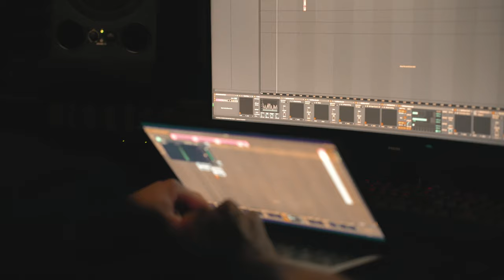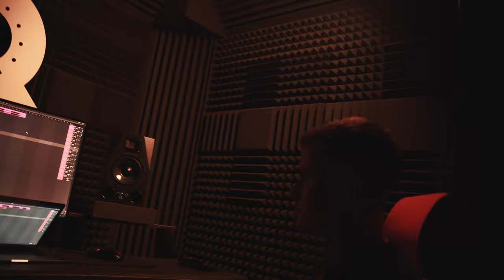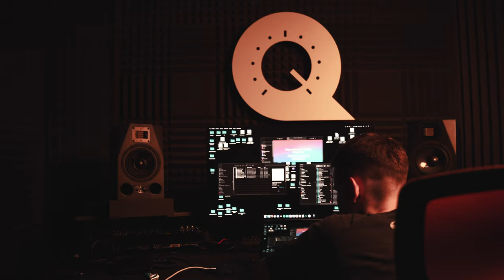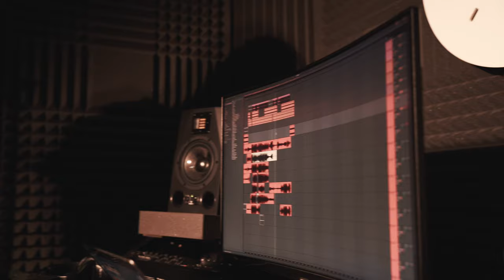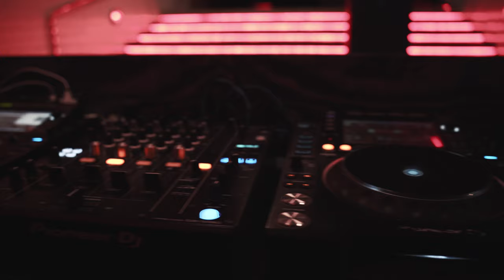OFF THE DOME — DOCUMENTARY (Pilot)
This documentary marks our first take on creating an event that took place on August 25, 2023. Followed by rules of the undergroud. Our rules, our people, created for ones like us and others who support our movement.

The idea of this event was to unite young perspective artists. Noncomformists.

Thank you from the bottom of our hearts. We continue to grind. Until next time. Bigger and Better.

It is not about the profit, it is about the culture.